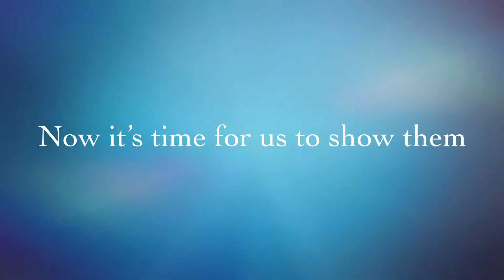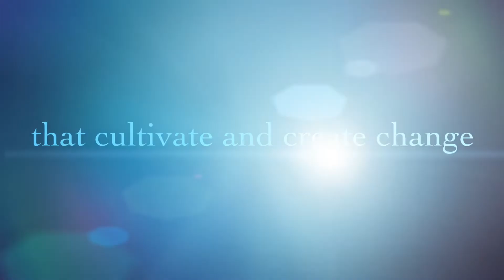Your Makeup Expert Beauty Campaign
Your Makeup Expert is celebrating real women, with real beauty inside and out. Women that exhibit and cultivate beauty in their lives and all around them.